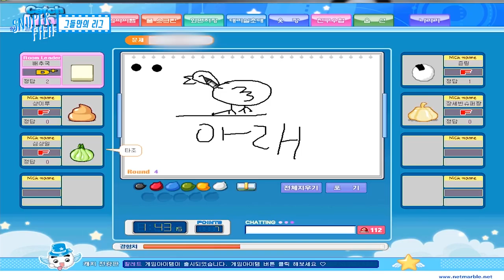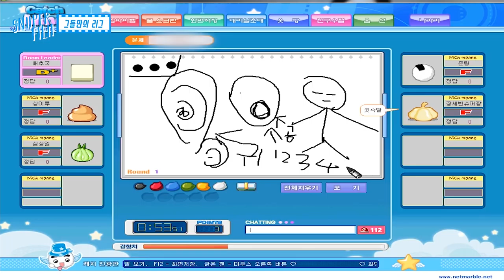SNUPER FILM E30 - 그들만의 리그 Ⅲ (Feat. 달려라~! 스누퍼)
SNUPER FILM E30 - Their own league (ft. Run~! Snuper)